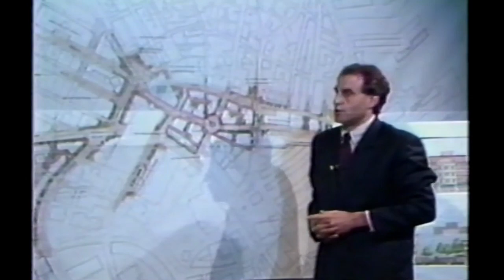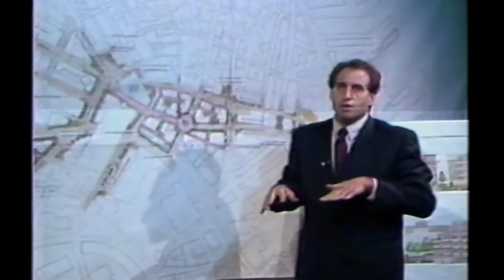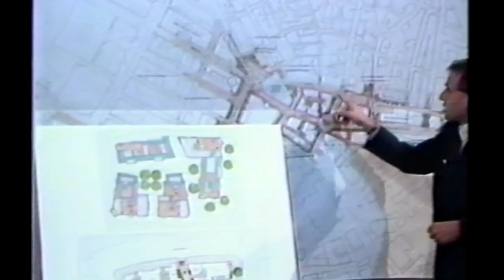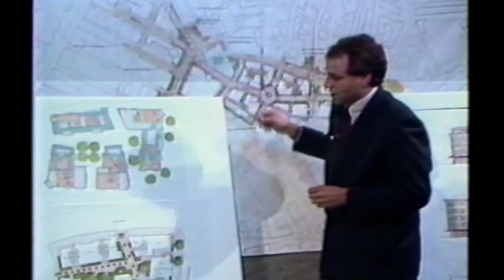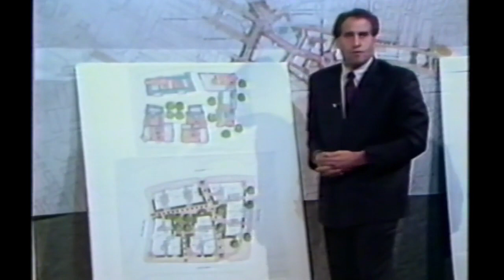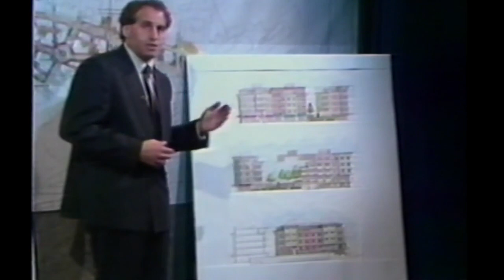Can-Do Alliance and Boston’s Big Dig (AV0001 WEVN M 009 S009)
Guest:
Bob Obrien, Executive Director
Downtown North Association
and North End Union
Jerry Pucillo: Urban Planning Office
Archdiocese of Boston
Lewis Muhlfelder
Bergmeyer Associates
Jim Campano
West End Historical Association

Topic:
Central Artery Neighborhood -
Development Options = Can-Do Alliance
Central Artery
Big Dig